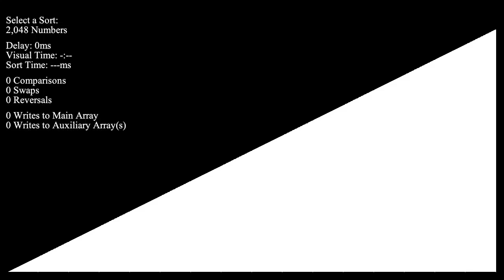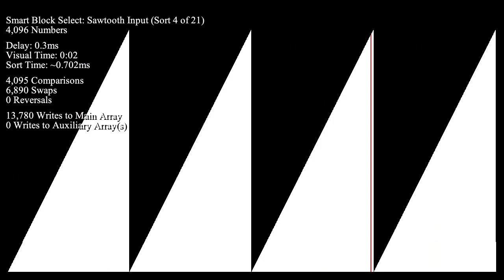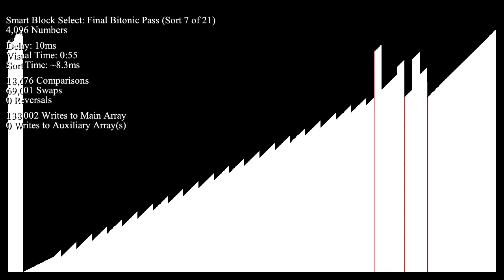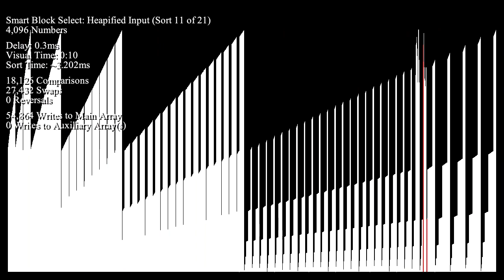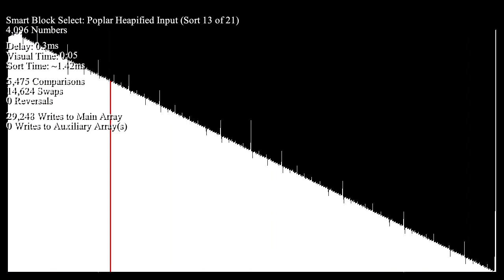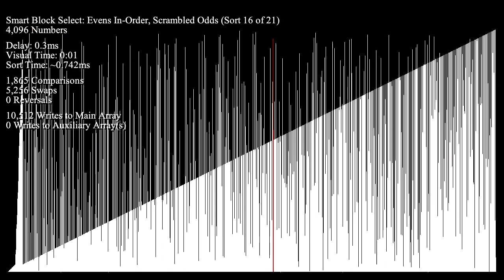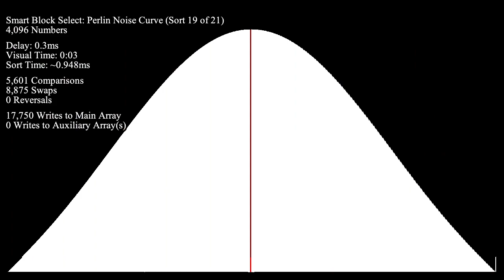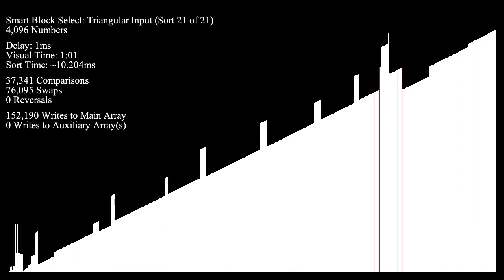Grailsort - "Smart" Block Select vs. Many Different Inputs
"Smart" block select sort is a much improved variant of Grailsort's original "naive" block select sort. It's been one of the goals for a Grailsort-related project myself and a few other people have been working on for a while... If you want to learn more about "smart" block select sort or this Grailsort project, visit our Discord